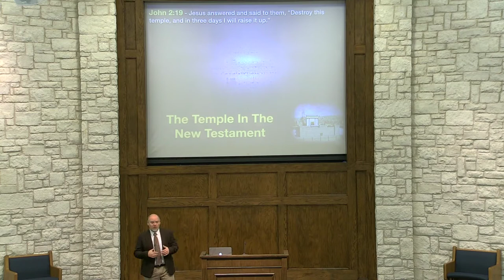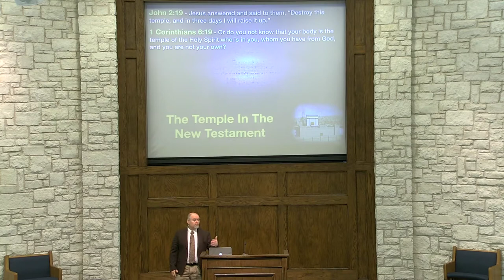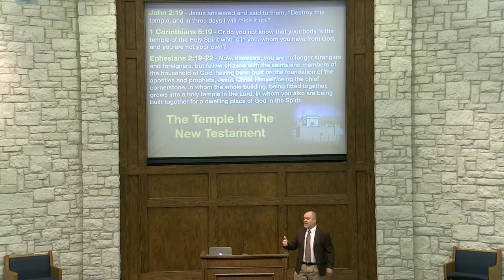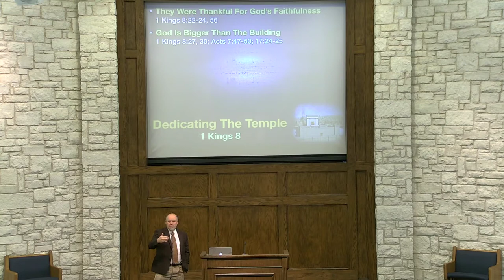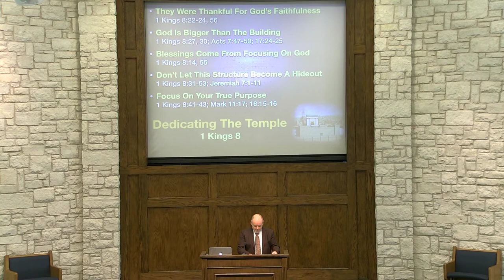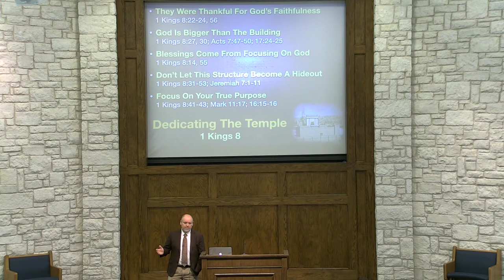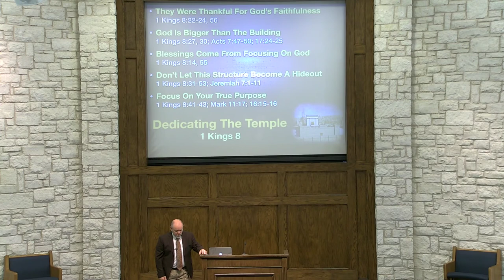Solomon’s Prayer Of Dedication